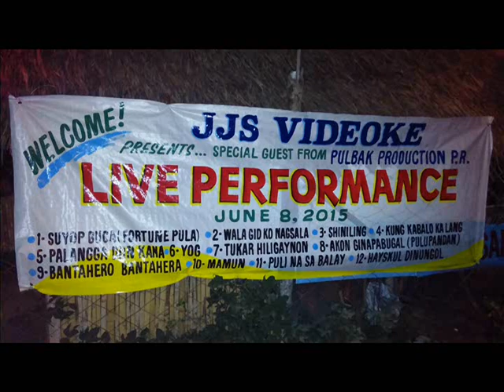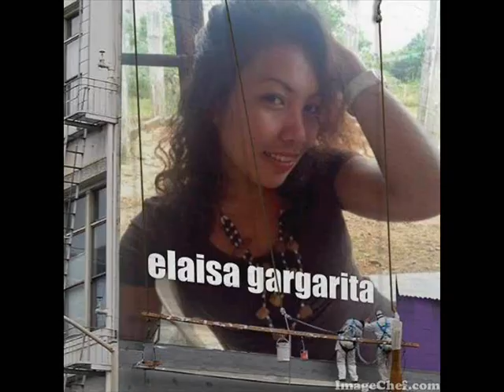Bwesit Nga Love - PULBAC Pro. P.R. feat. GLY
Recorded at Pulupandan Records
PULBAC Pro. P.R.
Darukal Puma
Bunny Boy
Liljun
Johpong
Shoutouts to all Solidong PULBACrew
D.Franz
Alemrac
Darukal Puma
Liljun
Bunny Boy
Johpong